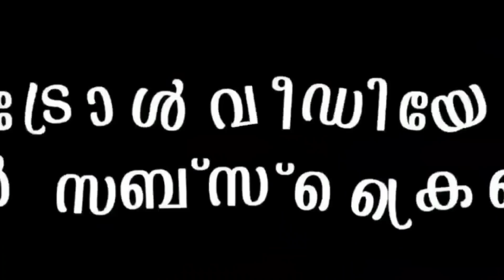പിഷാരടിയേ വെല്ലുന്ന മക്കൾ തന്നെ